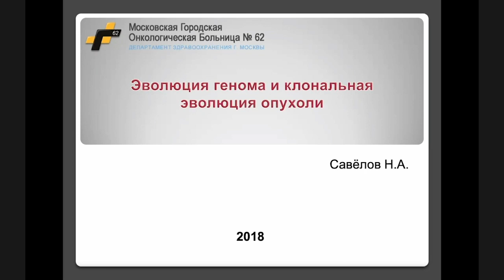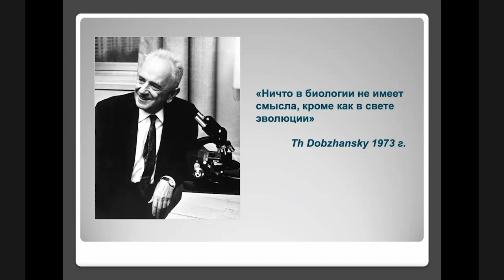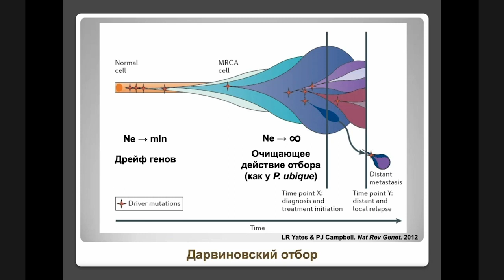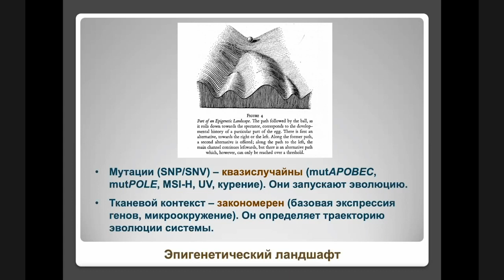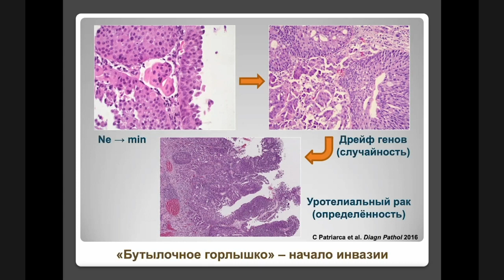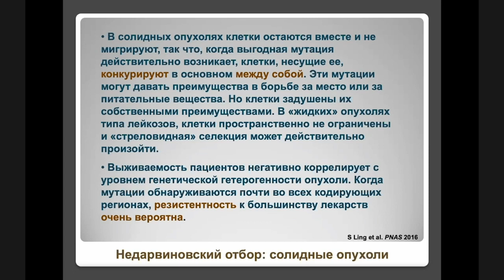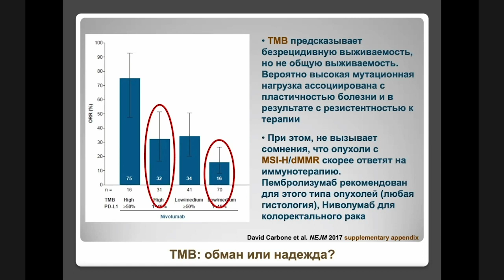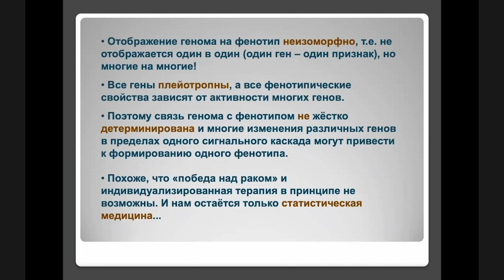Клональная эволюция опухоли (Савелов Н.А.)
Савелов Никита Александрович - заведующий патологоанатомическим отделением, врач-патологоанатом ГБУЗ «МГОБ № 62 ДЗМ», Москва